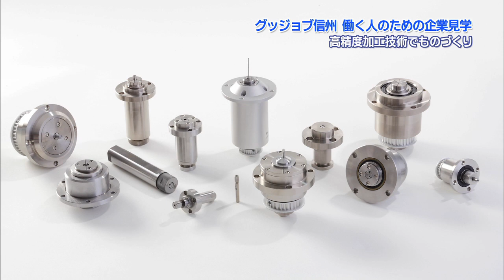株式会社 ダイヤ精機製作所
グッジョブ信州！　働く人のための企業見学
働く人目線で信州の“お仕事”を紹介します。
2018年8月25日放送